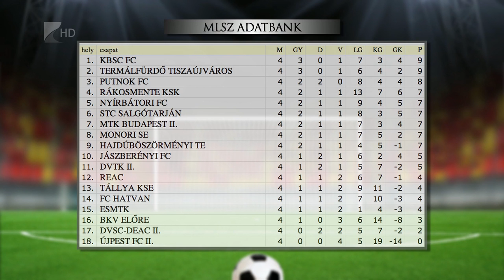Győzelem a hosszabbításban - Kölcsey Tv